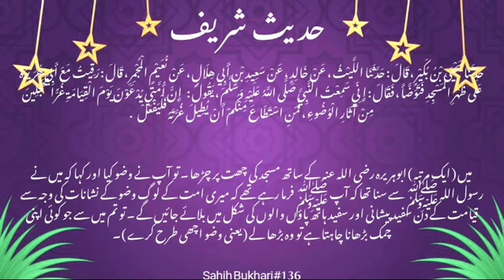Hamare Huzoor ﷺ Ne Irshaad Farmaya/Hamare Huzoor ﷺ Ne Irshaad Farmaya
Haddes ke Baatain#Hamare Huzoor ﷺ Ne Irshaad Farmaya/Hamare Huzoor ﷺ Ne Irshaad Farmaya

islamic status
islamic whatsapp status video
whatsapp status
shorts
4k islamic status full screen
islamic status
islamic status
shorts
whatsapp status
islamic video
status
islamic shorts
status
whatsapp status
12 rabi ul awal
allah
muslim
islamic songs
muslim songs
islamic
ramzaan 2023
sonic islamic
muhammad
bismillah
ramadan
ramdan
qawwali#
ramzaan
madina
namaz
qawwali
kids cartoon
quran
religion